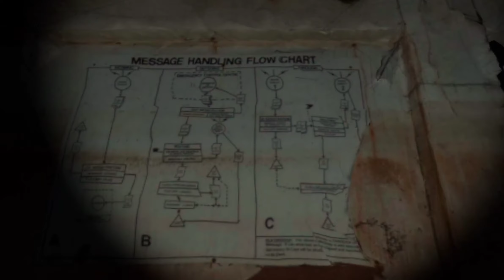Camberwell Bunker in VR using torch